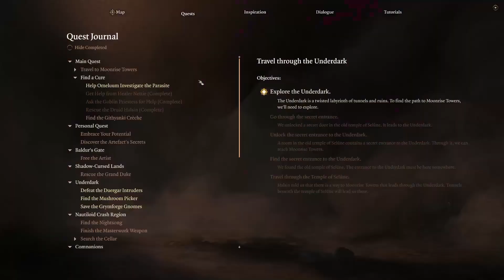Baldur's Gate 3 | Lephi ~ Part 6 | Big Boy Glut | 9.14.23